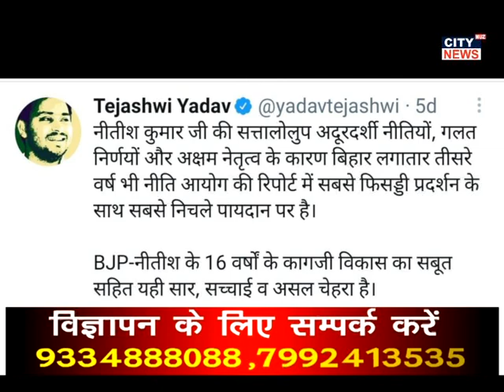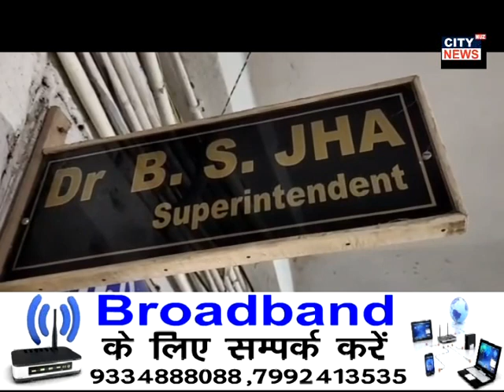09.06.2021 CITY NEWS MUZAFFARPUR